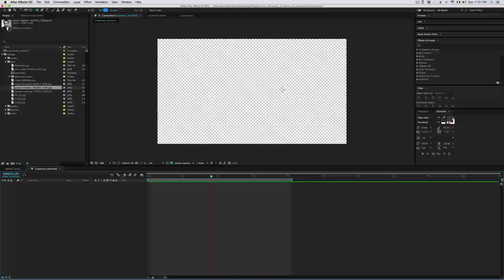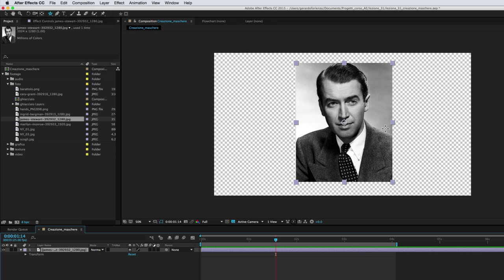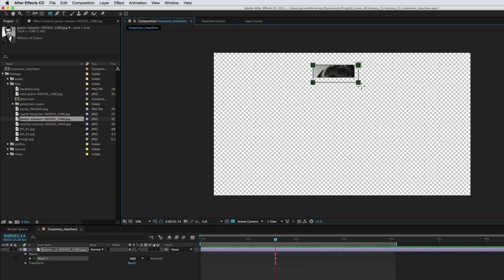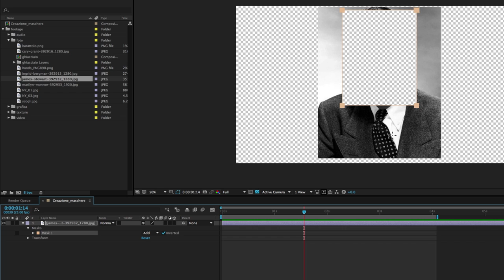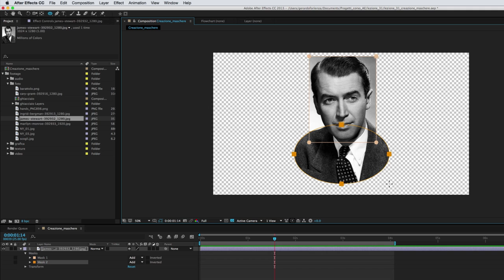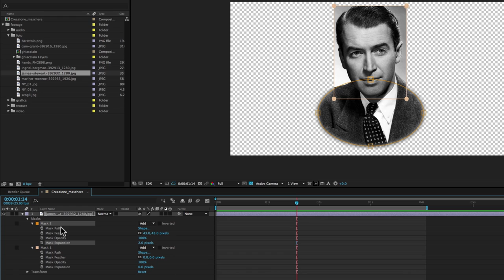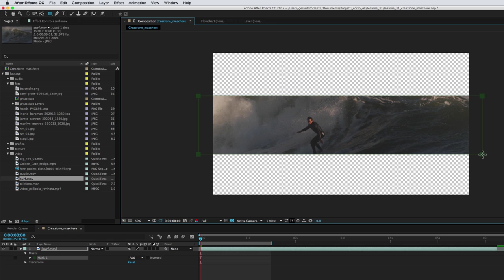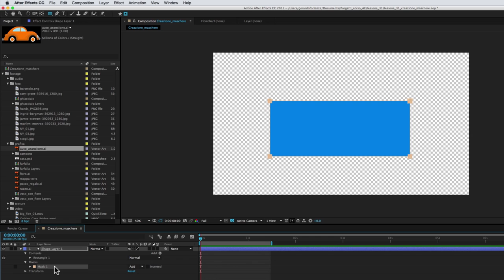Corso After Effects - 31 - Creazione Maschere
In questa lezione impariamo a usare le maschere per ritagliare i livelli.

Gli strumenti usati per la creazione di maschere sono gli stessi che si usano per creare gli Shape Layer, quindi bisogna ricordarsi di selezionare il livello che si vuole mascherare prima di disegnare la maschera altrimenti si crea involontariamente uno Shape Layer.

Nella lezione vedremo nel dettaglio le proprietà delle maschere e anche come combinare fra loro due o più maschere.